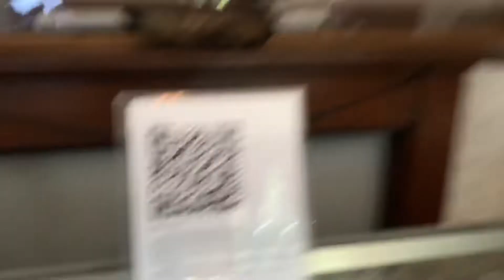Worlds Prettiest Mansion